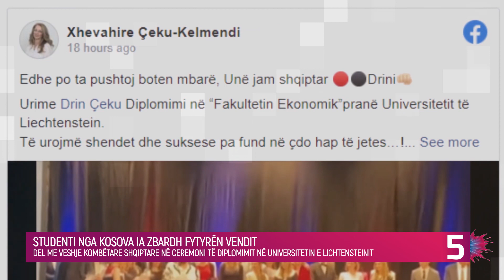Drin Çeku na zbardhi fytyrën, me veshje kombëtare në ceremoninë e diplomimit në Lihtenshajn...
Drin Çeku një student nga Kosova, respektivisht nga Peja, në ceremoninë e diplomimit në Universitetin e Lichtensteinit, është paraqitur me veshje kombëtare shqiptare.

Ai atje ka mbaruar studimet në Fakultetin Ekonomik.

Me këtë paraqitje ai ka dërguar mesazh tek të tjerët, pasi që veshja jonë kombëtare, bie dukshëm në sy nga veshjet normale.

Ai me këtë ka treguar atdhedashurinë për vendin dhe kombin shqiptar.

Postimi i plotë:

Edhe po ta pushtoj boten mbarë, Unë jam shqiptar, Drini

Urime Drin Çeku Diplomimi në “Fakultetin Ekonomik” pranë Universitetit të Liechtenstein.

Të urojmë shendet dhe suksese pa fund në çdo hap të jetes…!

Gëzuar e të priftë e mbara.

Kepi i tundimeve episodi fidan rita  mos me braktis nkosove show robi plaket kur do vet big brother vip kosova couple rn shqipet me plis humbesi fiton enigma shqip rasim avdyli its my home it's my home valon maloku vala mala